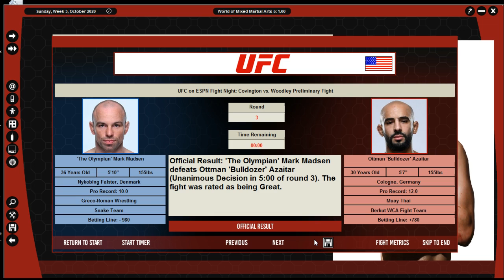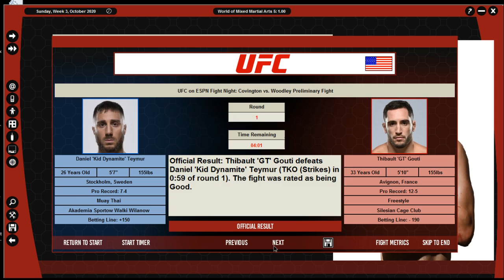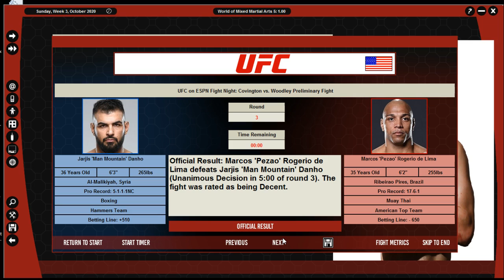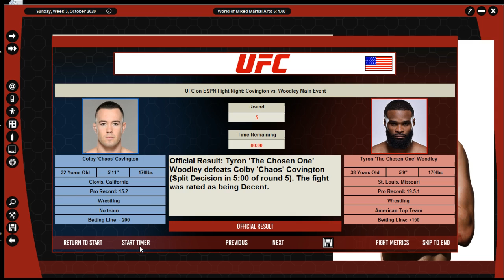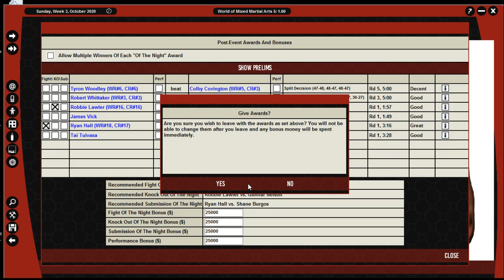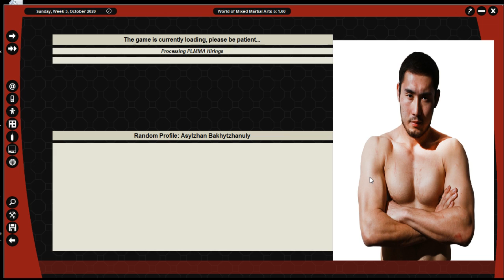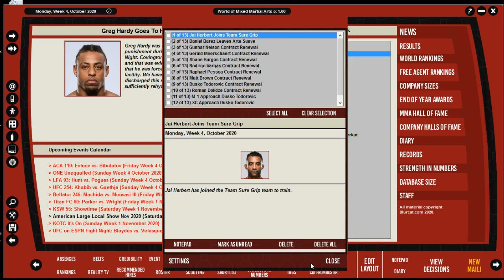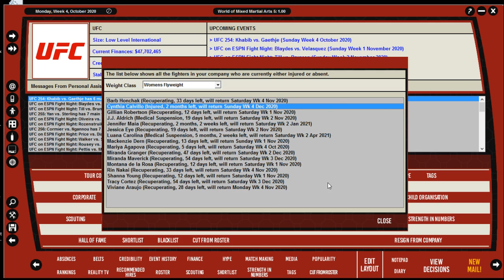WMMA 5: UFC 2020 EP11 Covington vs Woodley